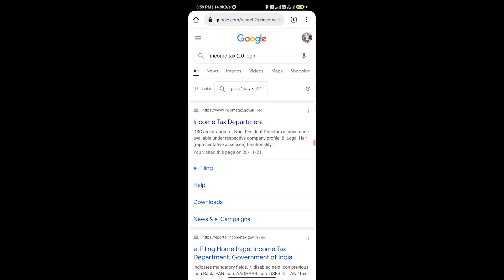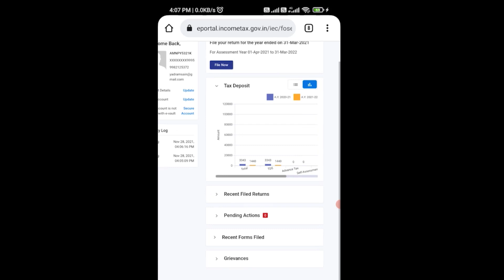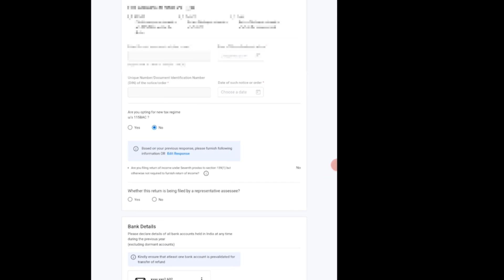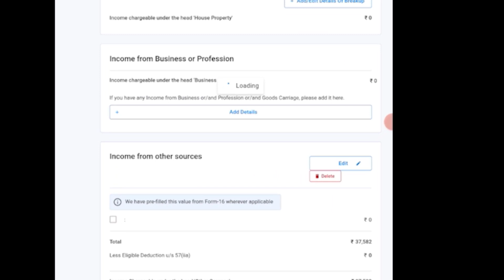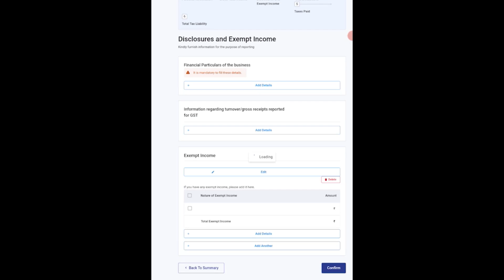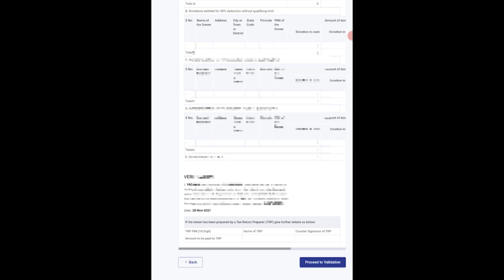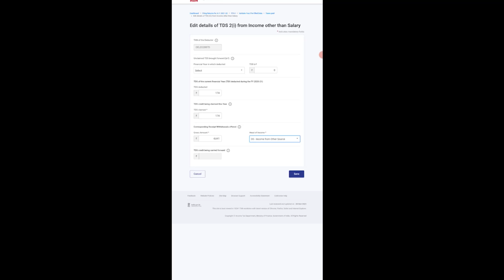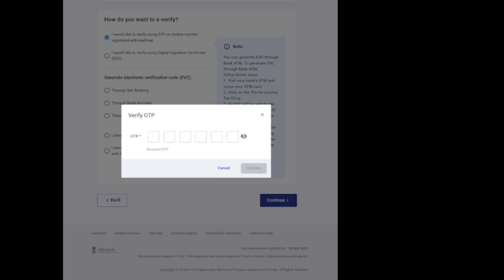छोटे बिजनेस या प्रोफेशन इनकम टैक्स फॉर्म (ITR) मोबाइल से मिनटो में भरे |Step By Step Guide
आईटीआर 4 फॉर्म को सुगम भी बोलते हैं. यह व्यक्ति विशेष और एचयूएफ के लिए होता है, पार्टनरशिप फर्म (एलएलपी नहीं) चलाने वाले लोग भी इसे भरते हैं. इनकम टैक्स की धारा 44एडी और 44एई के तहत इनकम होती है तो यह फॉर्म भरना होता है. .
जिनकी कमाई 50 लाख से अधिक है, बिजनेस या प्रोफेशन का टर्नओवर 2 करोड़ से ज्यादा हो, कंपनी के डायरेक्टर हों, अनलिस्टेड शेयर में निवेश किया हो, भारत से बाहर किसी अकाउंट में आप साइनिंग अथॉरिटी हों तो यह फॉर्म नहीं भर सकते. है | Step By Step Guide To File Itr
VIDEO LINKS:-

How to Remove Photo Background in One Click| Mobile Se Photo ka Background Kaise Hataye |Hindi

Mobile से New income Tax E-filing Portal 2.0 पर देखे  TDS Details और Old ITR || Form 26AS HINDI

सावधान! ये 9 ऐप्स चोरी कर रहे हैं आपके पासवर्ड और डेटा, तुरंत कर दें DELETE

How to free Auto Free scheduled backup || दिन में कितनी बार  भी BACKUP ले || drive backup

आयकर पोर्टल में टैक्स कैसे देखें | How to view tax in income tax portal (Tds and Tcs) Hindi ||

How to use Pivot Table in Excel | Hindi | पाइवोट टेबल कैसे Use करें FullTutorial for Beginners

Excel के Shortcuts ऐसे सीखोगे तो भूल नही पाओगे l आईये सीखते हैं Excel में Shortcuts

आईये सीखते हैं Excel क्या है Excel नहीं सीखा तो क्या सीखा HINDI

 Excel में  फार्मूला कैसे लगाते है